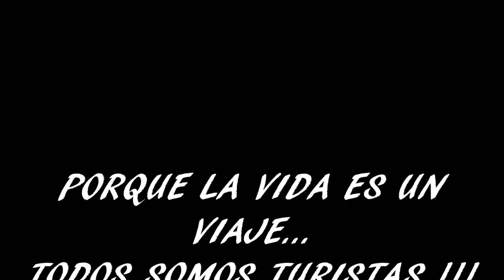MEXICO e...Nuvoleeeee !!!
vieni con me... andiamo in MESSICO : terra di grandi tradizioni e storia.. terra di passato e di presente...terra di svariati colori... un mix di emozioni... ti porto a spasso tra le rovinemaya ed i locali della 5avenida.. per poi tuffarci nelle splendide acque turchesi del mardeiCaraibi... nuotando tra le svariate specie di pesci e di coralli...vieni con me nella Lagunadei7colori... un tuffo nei Cenote, un taco al pastor, un salto nel vuoto.